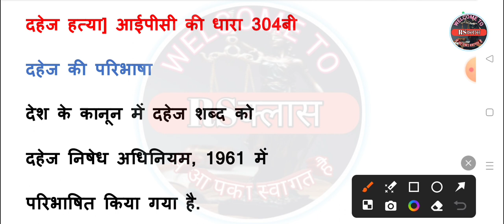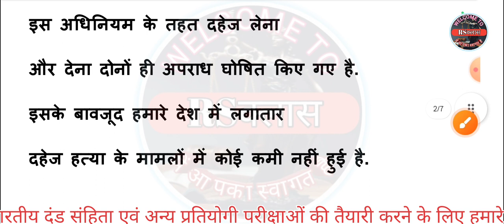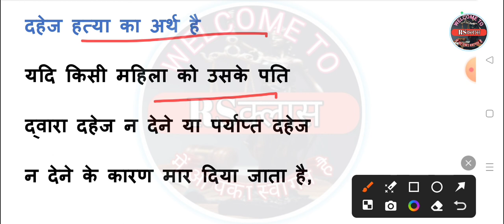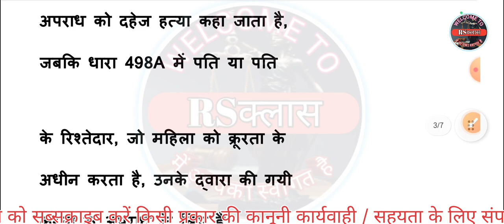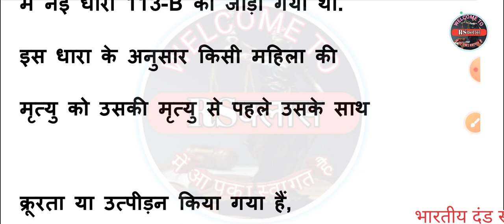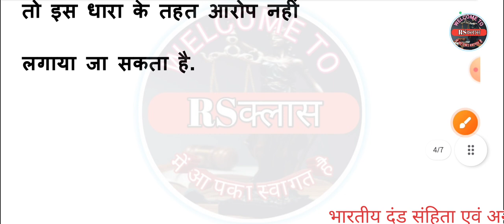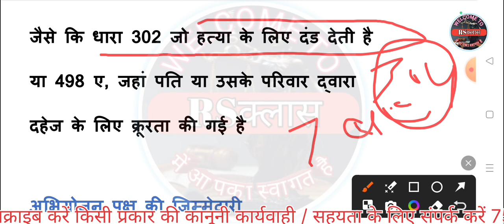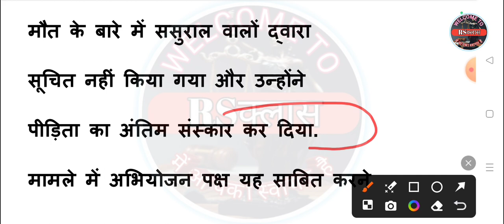sec 304B in ipc Dowry death/ धारा 304बी आईoपीoसी0 / नियम और सजा , जमानत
sec 304B in ipc Dowry Death / दहेज हत्या धारा 304बी आई0 पी0 सी0 / नियम और सजा , जमानत

rs class YouTube channel mein aapka swagat hai

section 304b main kya hain
section 304b mein jamanat kaise milati hai
section 498A mein kitni saja milati hai
Dhara 304 bhi kaise lagti hai
Dhara 304 mein Saja kitni hoti hai
section 498A mein kya hai
section 498A mein jamanat kaise milati hai
dhara 498 kab lagti hai
Dhara 498 a kaise lagti hai
section 498A mein Saja kitne sal ki hoti Hain
section 304 bhi mein jamanat ka kya pravdhan hai
section 304 in IPC
section 498 dahej utpidan adhiniyam
Dhara 498 dahej pratha adhiniyam
Dahej mein kaun si Dhara lagti
dahi hatya kab Mani jaati
Dahej hatya kab lagti hai
Dowry death kab Mani jaati hai
Dowry death ka case kab lagta hai
Dhara 304 v dahej adhyayan
Dahej hatya kitne varsh Tak lag sakti hai
Dahej hatya hone per kitne sal Tak lag sakti hai
kitne sal Tak Dahej hatya lag sakti hai
section 304b kitne sal Tak lag sakti hai
Dhara 498 bi kab lagti hai
Dhara 498 bhi kitne sal Tak lag sakti hai

भारतीय दंड संहिता पढ़ने के लिए एवं अन्य प्रतियोगी परीक्षाओं की तैयारी करने के लिए हमारे चैनल को सब्सक्राइब करें बैल आइकन को प्रेस करना ना भूले ताकि आने वाली वीडियो का नोटिफिकेशन आपको मिल सके धन्यवाद